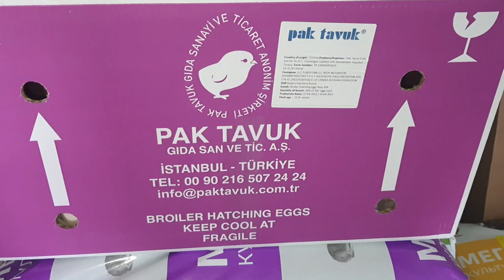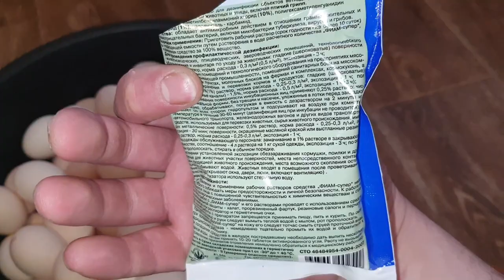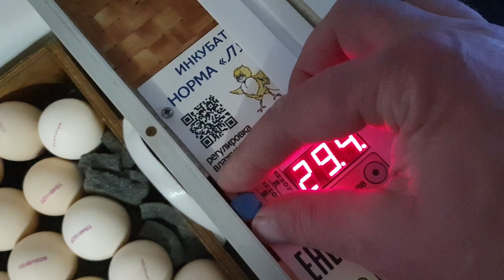Бройлер Росс 308 Турция PakTavuk какутиные фиам экоцид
Закладка инкубационного яйца Росс 308 Турция PAK TAVUK (гламурные сиреневые коробки) 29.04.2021.
Наш магазин на AliExpress "TaldomKorm Store" - 100% положительных отзывов!
Отправка от Калининграда до Владивостока.
В пункты выдачи бесплатно, за курьера придется доплатить.